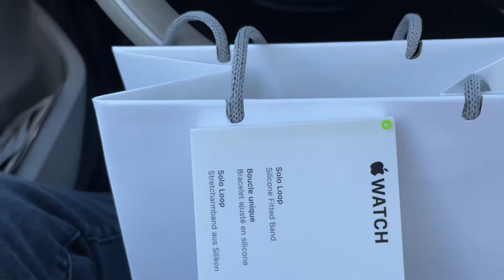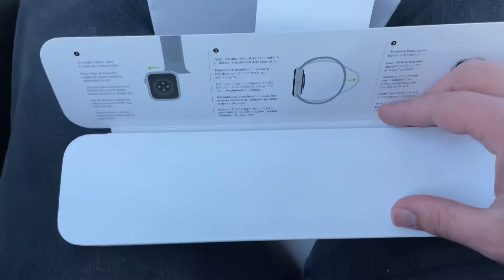Solo Loop in PRODUCT RED Unboxing (ASMR)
“(RED) has its name because red is the color of emergency. Global emergencies — whether HIV or COVID-19 — tend to hit the most vulnerable populations the hardest. In light of the current COVID-19 threat, (RED) is working closely with the Global Fund to help protect (RED)-funded HIV/AIDS programs.”

I do apologize for the random focus issues. This was shot on my iPhone 12 Pro and this is the only time I’ve noticed an issue recording so far.

Wanna watch tech reviews but just waiting for an honest opinion? Come check out my YouTube Channel and get that tech spice you’ve been waiting for!